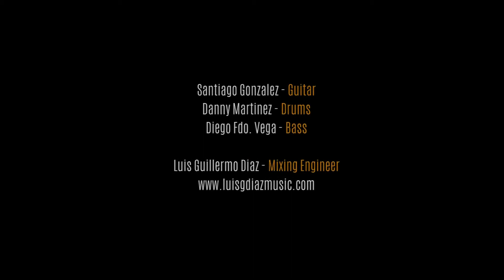Diego Fernando Vega (BUCARAMANGA)